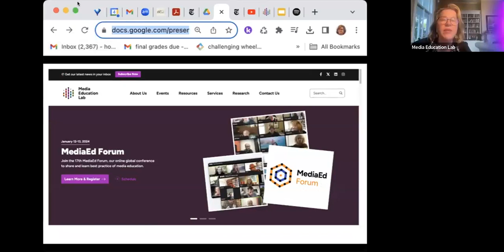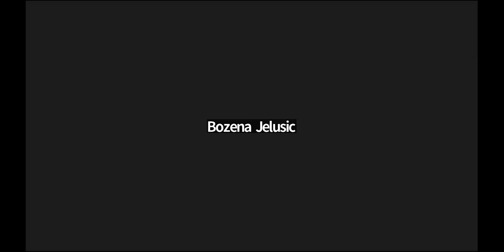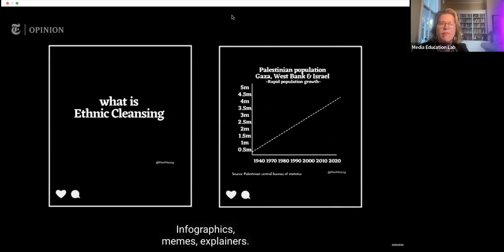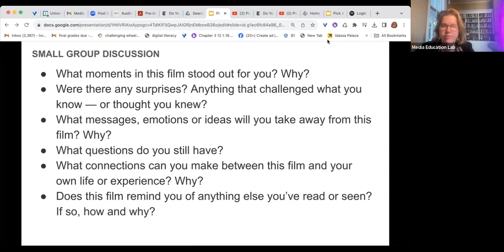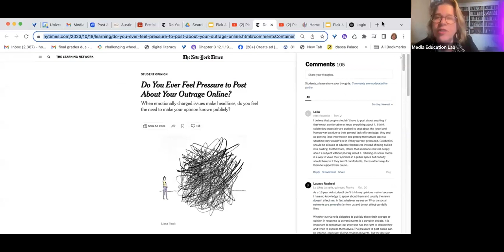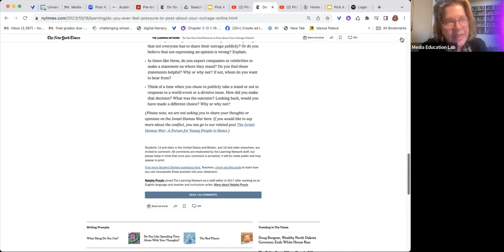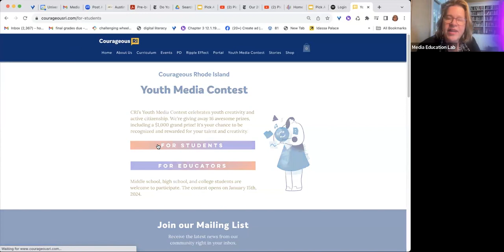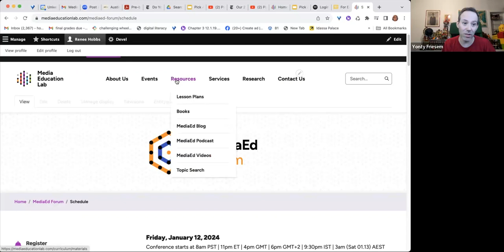MediaEd Club: Pick a Side. Pick a Side. Pick a Side Now. NYT